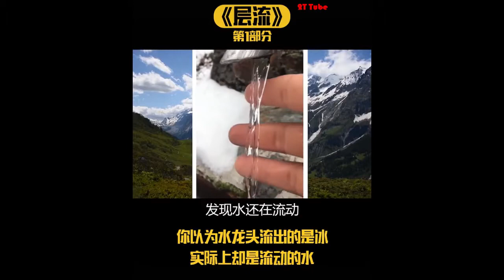Interesting Asia TikTok Videos (抖音) 2T#19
Welcome to 2T Tube Channel!

2T Tube is created to share the unique and interesting 抖音 (TikTok) videos from China and across Asia.

2T Tube Channel does not fully own the Copyright for the uploaded videos.